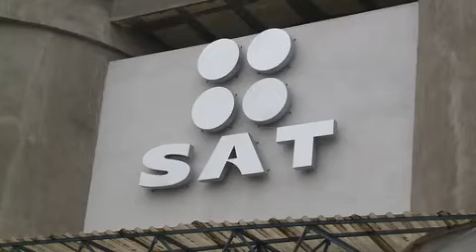Dejará Gobierno del Estado deuda de 6 471 MDP